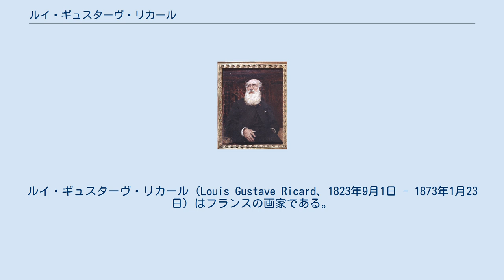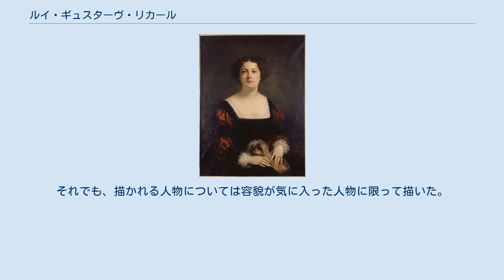ルイ・ギュスターヴ・リカール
ルイ・ギュスターヴ・リカール（Louis Gustave Ricard、1823年9月1日 - 1873年1月23日）はフランスの画家である。
多くの肖像画を描いた。
 マルセイユで生まれた。
イタリア出身の家系とされ、昔の姓は"Ricoardi"と綴った。
父親は成功した金融業者で、リカールはマルセイユ＝地中海美術絵画学校(École supérieure d'art et de design Marseille-Méditerranée)で学ぶことができた。
マルセイユのブロンゼ(Pierre Bronzet)という肖像画家から個人教授も受けた 。
1843年に父親に許されて、パリに出て、パリの国立高等美術学校(エコール・デ・ボザール)に入学し、歴史画家のレオン・コニエに学び、ルーブルで巨匠の模写をして修行し、ローマ賞に応募したが、受賞できなかった。
 イタリア、オランダを旅して修行し、1850年にサロン・ド・パリに出展し、2等のメダルを受賞した。
1852年には肖像画を出展し1等のメダルを受賞した。
1855年のパリ万国博覧会の展覧会にも出展し、佳作となった。
サロンに多くの肖像画の出展を続けたが、レジオンドヌール勲章などの受勲を逸することが続いたので、展覧会への出展をやめ、顧客の肖像画を描くことに重点を置いた。
それでも、描かれる人物については容貌が気に入った人物に限って描いた。
 独特な色使い、簡潔な構成で、友人の画家や著名人の肖像画を残した。
リカールの作品はバイヨンヌのボナ美術館やリヨン美術館、マルセイユ美術館、モンペリエの美術館に収蔵されている。
 パリで心臓発作で急死した。